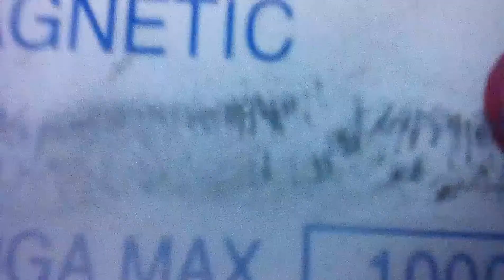July 17, 2019